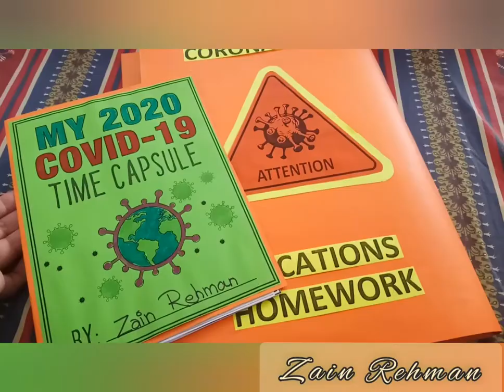My 2020.... Covid_ 19.....Time Capsule by Zain Rehman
My son enjoyed doing , Time capsule worksheets. It was fun for time to colour and to write his views about Coronavirus and lockdown.
Here I will mention My friend Mahira Asif , who is a senior school teacher in England ,she send me following link for my boy.
You can also take prints and learn your kid's thoughts about Covid 19.